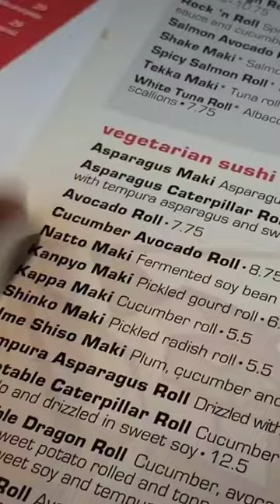Denver, Colorado trip with my bestfriend 💕